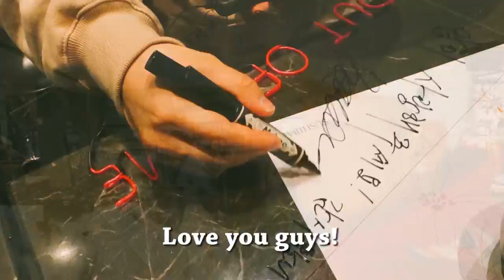Babylon and Chan 'Out of Time' Contest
Time is running out. Join our Instagram hashtag contest before it's too late! Hashtag your own music video OutOfTimeMV for your chance to win a signed 'Out of Time,' neon sign, personally autographed by Snacky and Babylon. Winners will be announced Sunday, March 6th at 12 noon KST.

Out of Time, 잘 듣고 계신가요?
스내키 챈의 [Out of Time 해쉬태그 이벤트]가 지금 인스타그램에서 진행 중입니다.
당첨되신 분에게는 스내키 챈과 바빌론의 친필사인이 담긴 Out of Time 네온 사인을 드려요!!